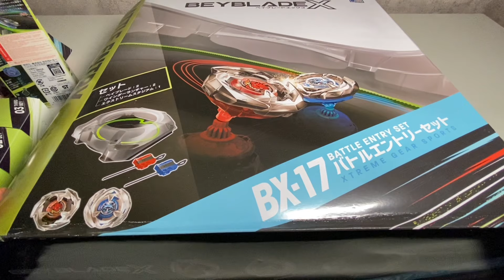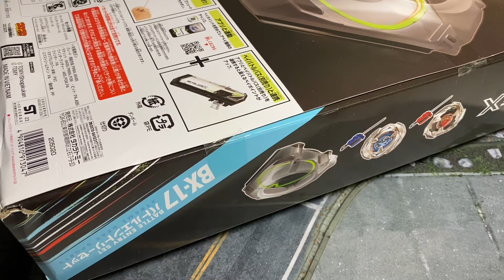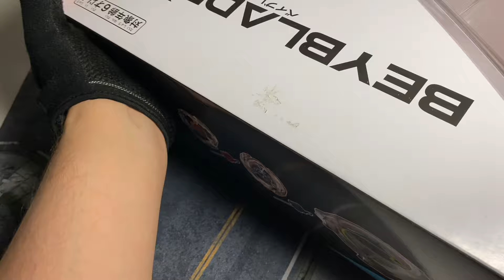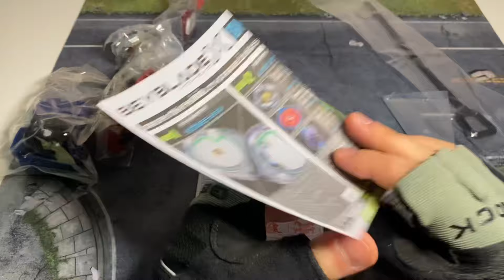АРЕНА ТАКАРА ТОМИ BX-17 РАСПАКОВКА И ОБЗОР / Бейблэйд Икс / Beyblade X